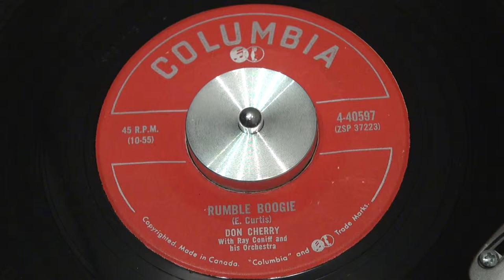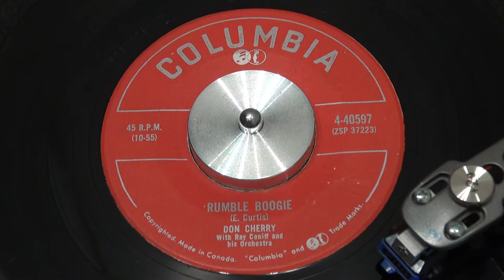DON CHERRY W/ RAY CONNIFF & ORCHESTRA - Rumble Boogie - 1955 - COLUMBIA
Rare Canadian pressing on vinyl, of this great song. This is the
B-side of "Band Of Gold". Also exists on 78rpm.
Released in October 1955. Enjoy the POWER of analog
sound :-)
COLUMBIA - 4-40597